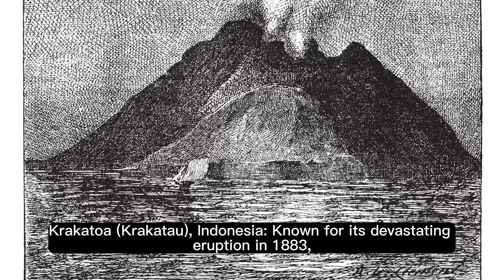Eruptions of Power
Volcanoes, these majestic and enigmatic geological features, are nature's dynamic storytellers, revealing the Earth's fiery core in breathtaking and sometimes devastating displays. Beneath their serene exteriors lies a tumultuous world of molten rock and gas, waiting for the perfect moment to unleash its power. Volcanoes are both creators and destroyers, forging new landscapes with every eruption while occasionally wreaking havoc on the surrounding areas. Their towering peaks stand as testament to the immense forces at play deep within our planet, and the eruption of magma, ash, and gases reminds us of the Earth's ever-changing nature. Scientists study them diligently, and cultures throughout history have woven them into their myths and legends, respecting the volatile beauty and danger they embody. Volcanoes continue to inspire awe, curiosity, and a profound respect for the forces that shape our world.